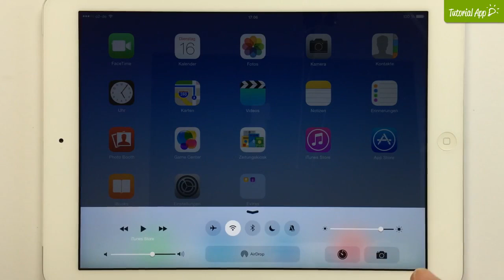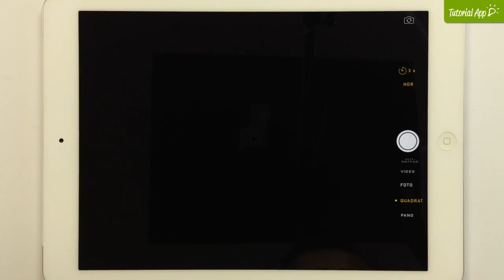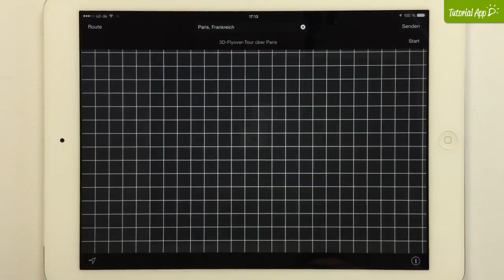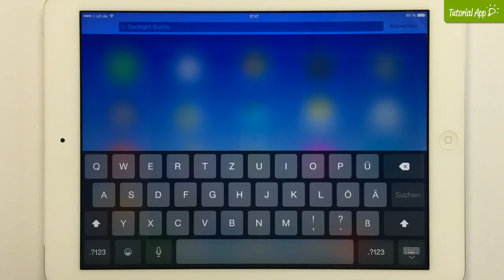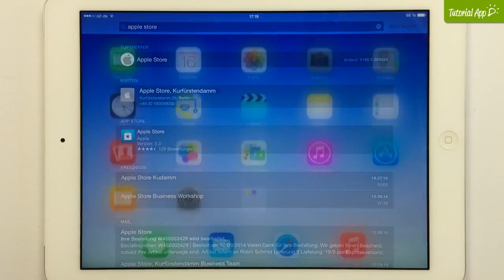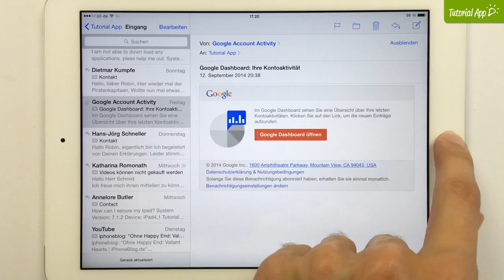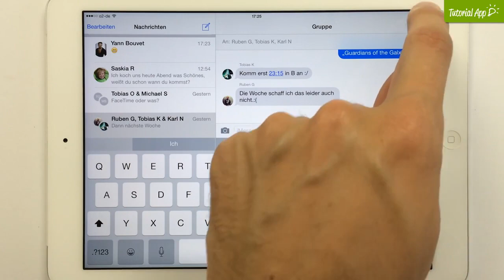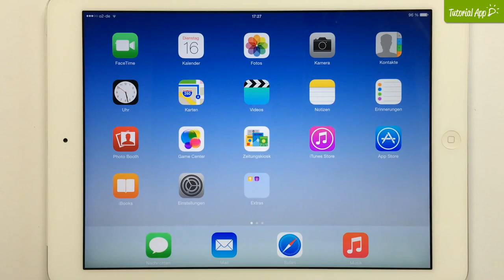iOS 8 - Die neuen Funktionen - ifun.de